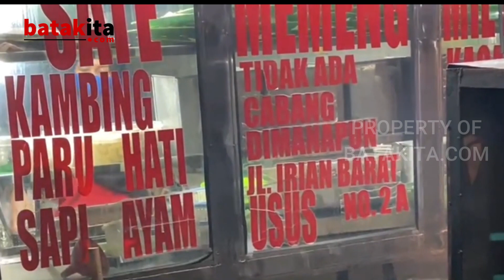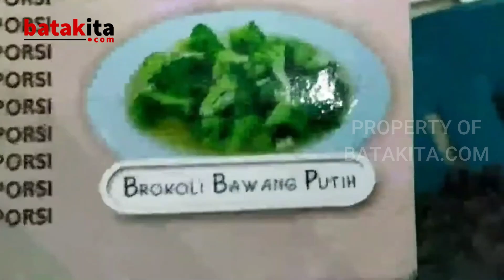Rahasia Kuliner Medan Terbongkar! 5 Kuliner Legendaris yang Wajib Anda Cicipi!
Medan adalah salah satu kota di Indonesia yang punya berbagai jenis kuliner menggugah selera. Tak hanya bicara soal rasa, resep kuliner tertentu juga terus dilestarikan oleh sang pemilik usaha secara turun-menurun.
Di Medan, masyarakat maupun wisatawan bisa menemukan kuliner legendaris tersebut di setiap sudut kota.